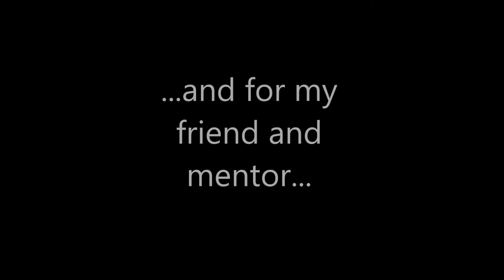Three Times a Towel